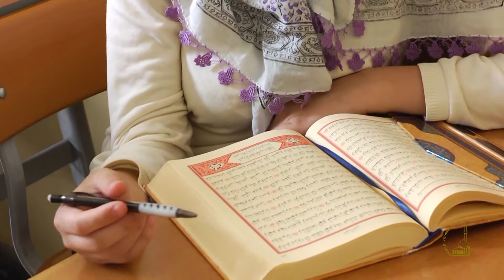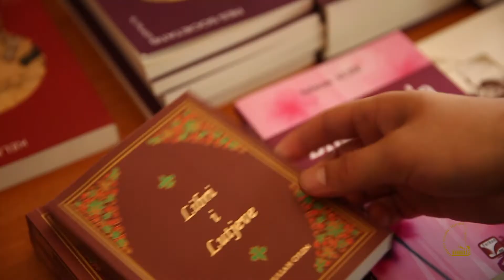Lutja si rrugë për të komunikuar me Krijuesin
Lutja është një rrugë për të komunikuar me Krijuesin. Njeriu kërkon qetësinë shpirtërore përmes lutjes dhe pendimit.

Në Islam lutja është adhurim dhe manifestohet në dy forma, lutja individuale, me vullnet të lirë në çdo kohë dhe në çdo moment e njohur ndryshe si dua, dhe lutja e urdhëruar, e cila realizohet nëpërmjet ritualit të faljes, namazit.

Ju ftojmë të ndiqni këtë dokumentar të shkurtër për tu njohur më mirë me lutjen dhe vlerën që ka ajo veçanërisht në muajin e ramazanit.